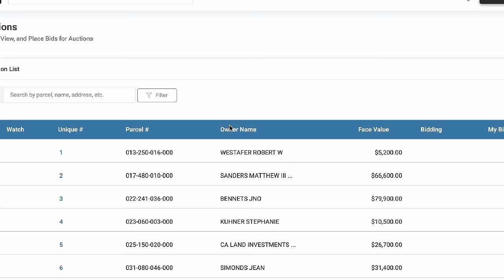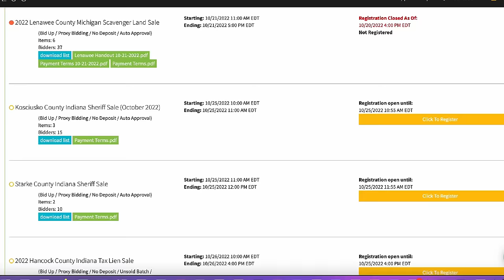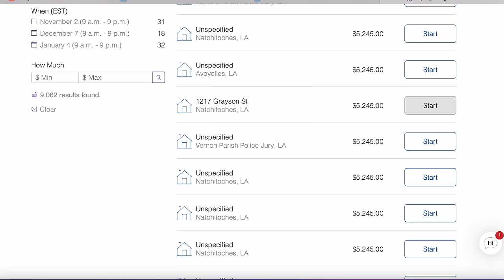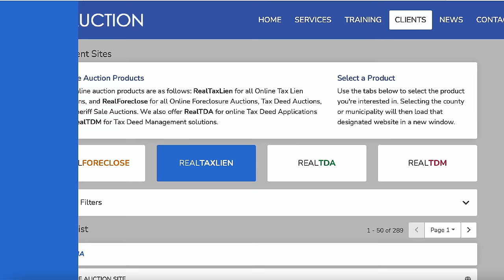Real Estate Auction Websites Other Investors DON'T Want You To Know About!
In this video I will be discussing some real estate auction websites that provide both tax lien and tax deed sales.

🚨Credit Coloring Book for Kids
Boys Credit Coloring Book
Girls Credit Coloring Book